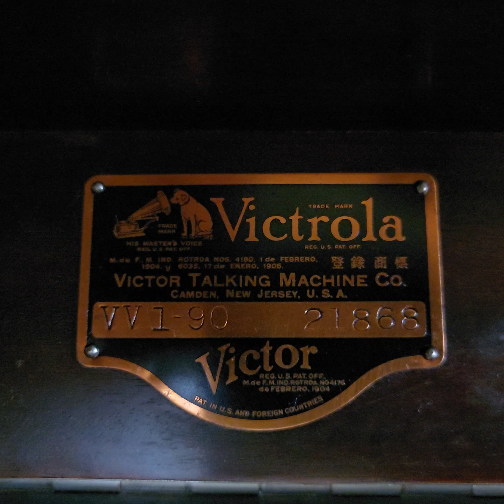Gerhard Husch (ゲルハント・ヒュッシュ) ♪Der Musensohn♪ 1934年 78rpm. Victor VV 1 - 90 U.S.A Phonograph (米国製)